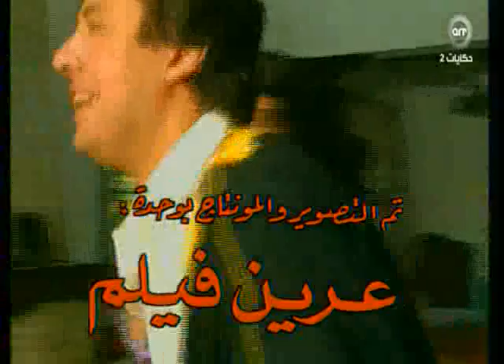ياعزيزي كلنا لصوص الثامنه عشر part1